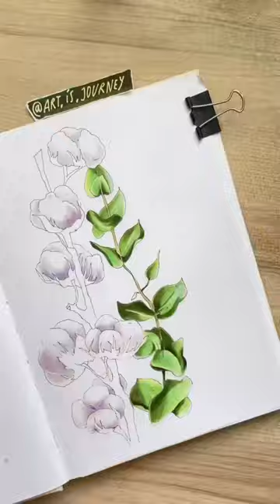Botanical Art Journal | Drawing with Markers